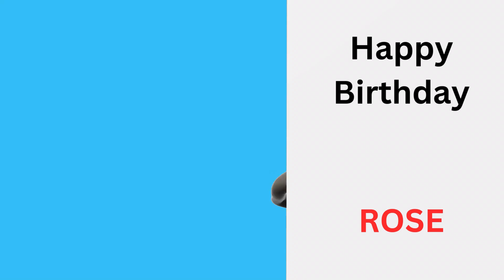Happy Birthday Rose- Fun Cartoon Birthday Video -The Modern Birthday Song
'Happy Birthday Rose- Fun Cartoon Birthday Video
Share a Birthday Song - The Modern Birthday Song
Better or Worse than the Traditional Birthday Song?
Love it or Hate it
It's here to Stay. The  Modern Birthday Song has been played well over 1 Million Times and counting on all platforms.

If you can't find your name, let us know so we can make it for you.

The Modern Birthday Song was created as an alternative to the Traditional Happy Birthday to You.
The Modern Birthday Song is similar in length, and you can add a name or age to it.  It also has a Hooray! in it to really celebrate someone's birthday. Love it or Hate it. It's here to stay.

Written by Simon P Clayson (Billion Smiles Project), Adventurer, Author, and Writer.

Add this song to your favorite streaming service, and always be ready to celebrate.

Birthday Songs With Names - By Share a Birthday Song.

There are so many names. Search the My Birthday Channel for a name, or use one of our generic videos and celebrate with a song.  Simply Share, Post, and Celebrate
If you can't find the name, put a name in the comments of any video, and we will make it for you.

It was written to be a better birthday song.
A more modern and fun-to-song song.

(Also on our Channel, "It's Your Birthday Today!")